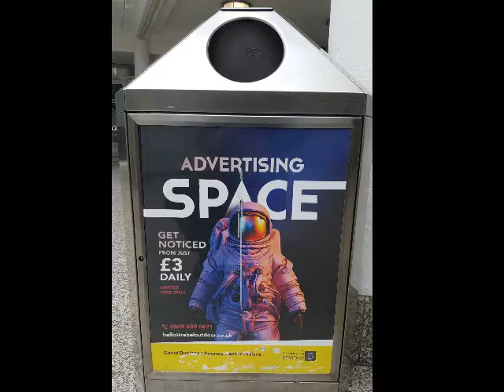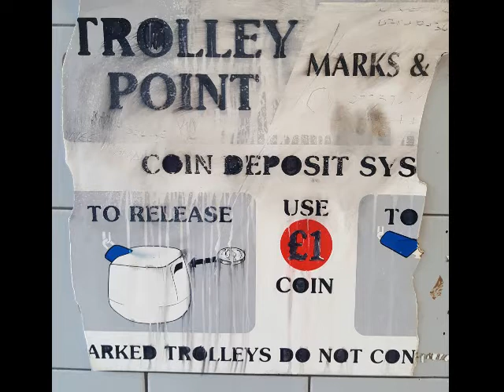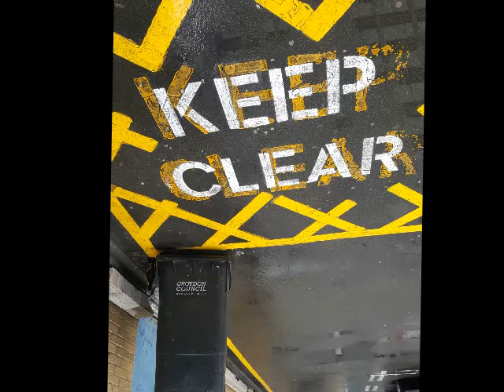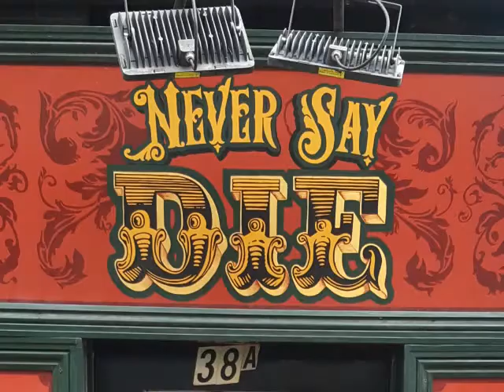CROYDON REVISITED 14 NOV 2021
Images, impressions and abstractions of Croydon, lines, timelines, vertical, horizontal, textures, layers and lost meanings. Music making via phone app.